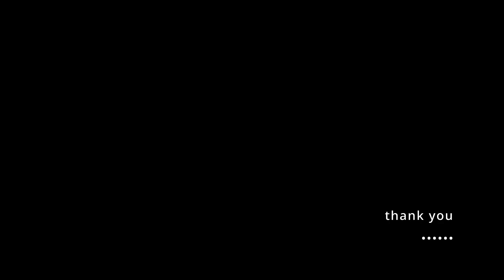Right Direction, Overseas, Education, Consultants